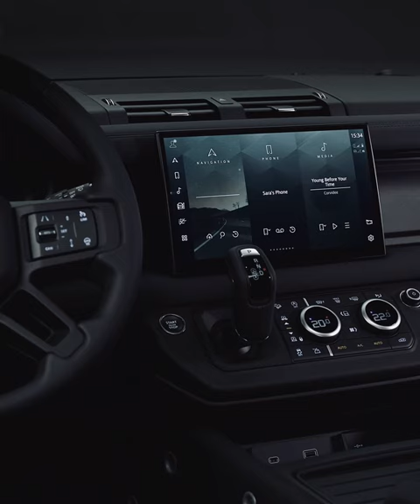Land Rover Defender 130 Outbound | The Ultimate Luxury Explorer | V8 Engine, 493 HP, 610Nm | MC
Land Rover Defender 130 Outbound | The Ultimate Luxury Explorer | V8 Engine, 493 HP, 610Nm | Motor Continent

New Defender 130 Outbound is introduced alongside the Defender 130 V8 and a new heritage-inspired County Exterior Pack.

New Defender 130 Outbound is introduced to the Defender line up along with the 500PS Defender 130 V8 and a new heritage-inspired County Exterior Pack for Defender 1102. The new additions to the Defender brand offer more choice for Defender clients, whilst providing customary off-road capability and superior comfort.

New Defender 130 Outbound embraces the impossible with an unprecedented combination of luxurious interior space and all-terrain capability. Available exclusively with five seats, it brings even greater potential for overland exploration and enables those with active and adventurous lifestyles to pack everything they need to get out and explore.

The New Defender 130 Outbound is designed for clients who know there’s always more to achieve. It offers the opportunity to explore any terrain in superior comfort – with a purposeful interior designed to accommodate everything adventurers can throw at it.

The ultimate expression of Defender’s breadth of talents, 130 Outbound is available exclusively with five seats and up to 2,516 litres3 (1,329 litres3 with row two seats in use) of space in the rear, making every adventure effortless for explorers desiring the greatest versatility and practicality. Its near flat loadspace floor (with 1.267 metres in length behind the 2nd row) easily accommodates everything from wetsuits and kit bags to camping and climbing gear.

Unique exterior design enhancements means Defender 130 Outbound stands out wherever it goes. There is a subtle, purposeful look with a Shadow Atlas Matt finish to the bumpers and grille insert, while side vents are finished in Anthracite. To complement the Outbound design, 20-inch wheels finished in Gloss Black and 22-inch wheels in Shadow Atlas Matt are available.

Fuji White, Santorini Black, Carpathian Grey and Eiger Grey make up the colour palette, while body-coloured rear signature panels and D-pillar finishers complete the exterior enhancements. For clients needing superior scratch resistance off the beaten track, the Satin Protective Film is available4.

Inside, clients can choose luxurious full Windsor leather or durable Resist fabric, offering tactile material options to best suit their lifestyle. All are finished in Ebony, with an Ebony Morzine headliner, Robustec veneer and Defender’s signature cross-car beam in Satin Black Powder Coat Brushed finish.

At the beginning and end of every activity, practical touches protect the interior. Durable rubber floor matting can be folded down to protect the bumper when loading bulky or heavy equipment such as bikes or suitcases. Additional stowage areas safely store smaller items out of sight, while lashing points and a new cargo net mean a variety of outdoor equipment – large or small – can be secured while driving, ready for action on arrival.

Unstoppable 4x4 capability is provided by Defender’s proven Intelligent All-Wheel Drive System and Terrain Response 2® while Electronic Air Suspension and Adaptive Dynamics are fitted as standard. Advanced off-road driving technologies ensure effortless and reassuring progress across any terrain, with the Electronic Air Suspension allowing up to 430mm of articulation and up to 900mm of wading.

The Defender 130 Outbound can tow up to 3,000kg5 – meaning everything from jet skis and boats to caravans and trailers can be towed with ease. Hitching is made simpler by the air suspension, with switches inside the tailgate to raise and lower the rear of the vehicle.

Defender 130 Outbound is available with P400 petrol and D300 diesel Ingenium power. Both feature Mild Hybrid Electric Vehicle (MHEV) technology for optimum performance and efficiency.

Defender 130 V8

The Defender 130 line-up is also expanding with the addition of a 5.0-litre supercharged V8 engine, offering a compelling combination of performance, cruising refinement and capability. Producing 500PS and 610Nm of torque, it powers Defender 130 from 0-100km/h in as little as 5.7 seconds (0-60mph in 5.4 seconds)1. Its introduction means a choice of three engines at the pinnacle of the eight-seater line-up, with the six-cylinder Ingenium P400 and D300 also available.